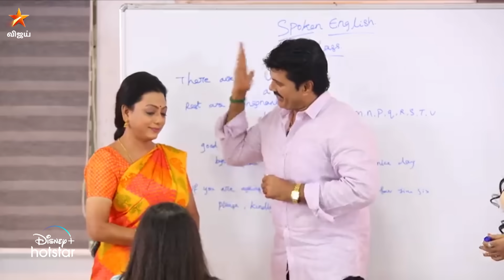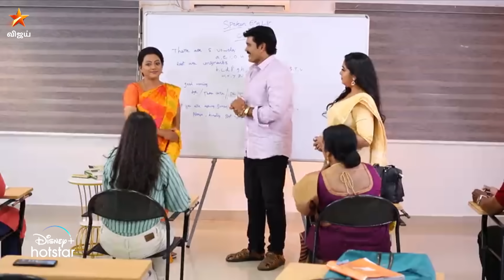என்ன கோபி இந்த ஷாக் போதுமா 😄 | Baakiyalakshmi | Episode Preview